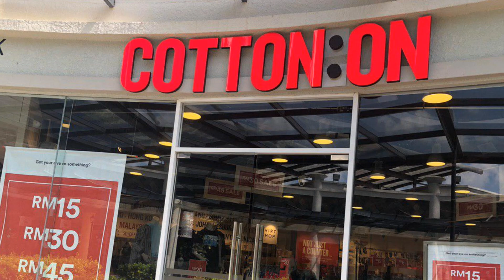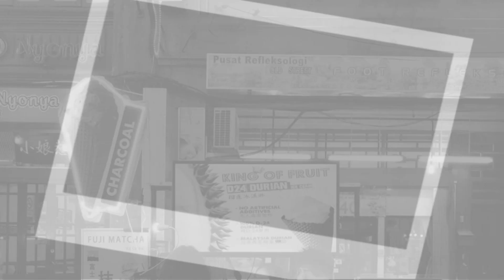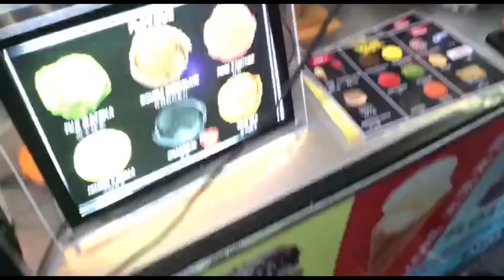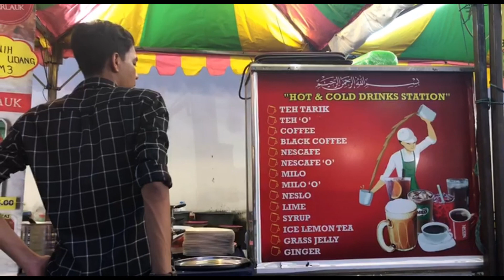Gi Melaka buat Assignment | Special Edition Trip(S.E.T) | #05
Kali ni aku tak buat vlog tapi aku cuma gabungkan semua video dari pihak yang berkenaan untuk dijadikan satu video yang menarik. Video ni pun sebenarnya untuk assignment kita orang. So, enjoy this video

Our team:-